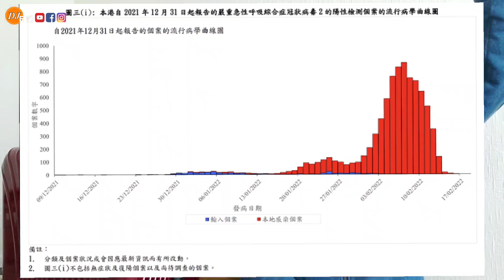【 返香港緊張到精神衰弱 】突然通知航班取消｜ 為什麼要有熔斷機制？｜心情跌落谷底｜幾經辛苦撲到隔離酒店｜再買機票要5萬2個人？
《 愛丁堡移居生活日記 》

影片重溫🎥🎞